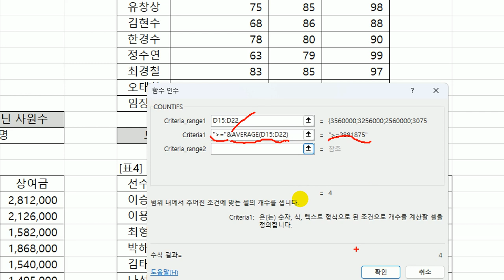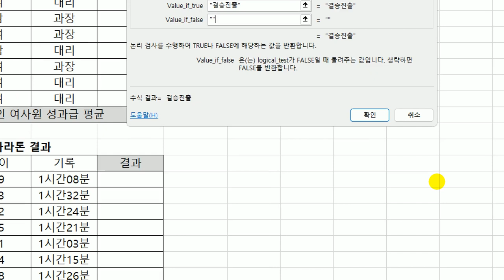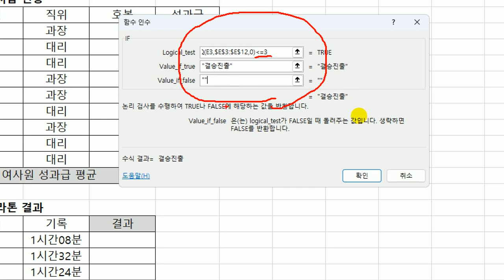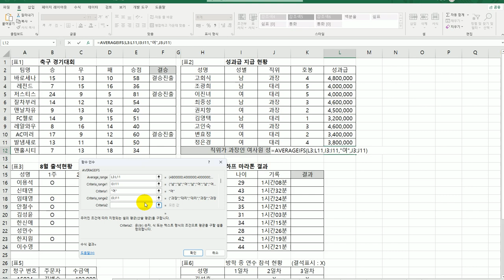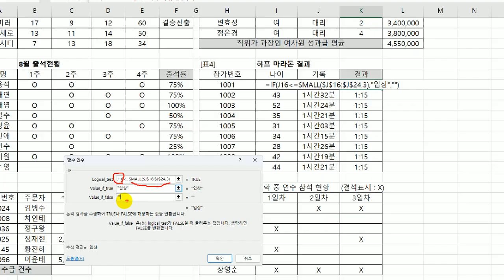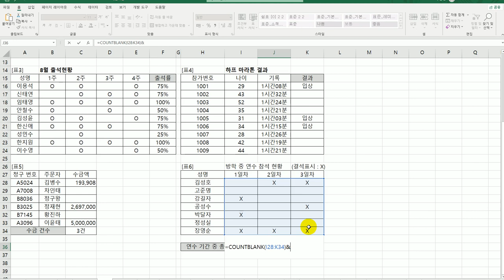[컴활2급실기] 0111 통계 함수